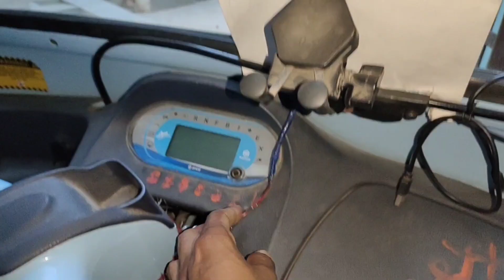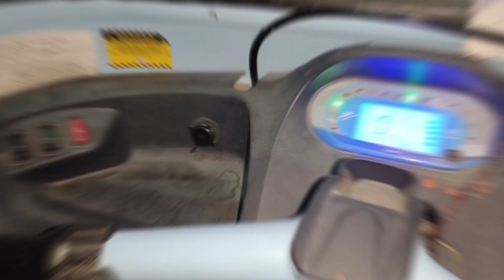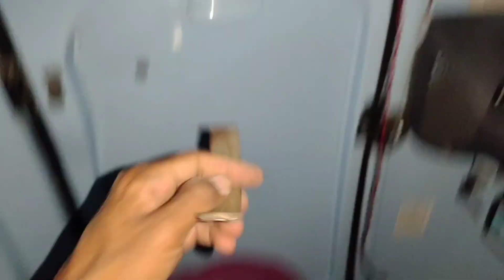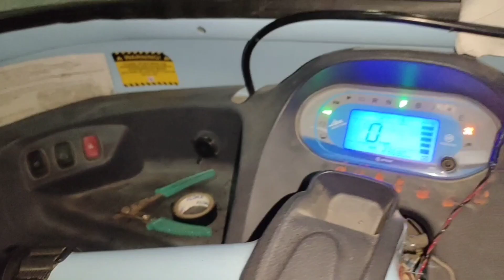12v DC fan feeting full video // गाड़ी में पंखा कैसे फिट करे // पंखा फिटिंग फुल वीडियो / 12 volt fan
Your Quarries-
Rapido bike taxi earning
rapido me bike keise lagaye
Rapido captain earning
Rapido captain app keise chalaye
Uner moto driver app
Uber moto earning delhi
Uner moto bike taxi
Bike taxi app
Bike taxi business plan
How much does 1 km of Rapido cost?
How does a Rapido bike taxi work?
Can I give my bike to Rapido?
Which bikes are allowed in Rapido?
Rapido bike taxi booking
How much can I earn with Rapido?
How much does Rapido pay per km?
What is Rapido captain job?
Rapido captain incentive plan
Rapido captain App
Rapido captain reviews
Rapido captain salary delhi
Uber bike taxi salary delhi
Ola bike taxi earning delhi
ola uber rapido porter bike taxi earning
Porter delivery boy earning
porter ki I'd kaise banaye
Zomato weekly earring

Hello friends mere channel me aap sabhi ka bohot bohot swagat hai, is chanel me aapko moto vlog, action camera review, or e rickshaw & electric vehicle ki videos or online earning related videos jaise bike taxi earning, ola uber rapido porter zomato swiggy delivery ka kaam karke bike se paise kama sakte ho aap sab, plzz channel ko subscribe and support kare🙏🙏🙏